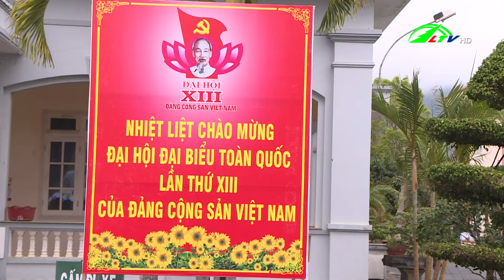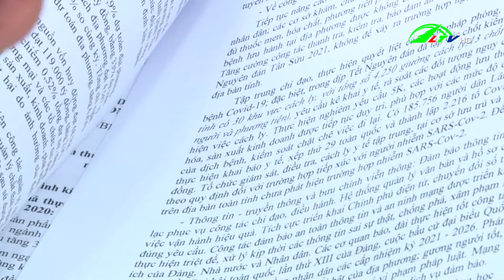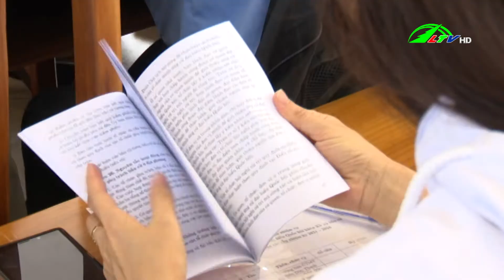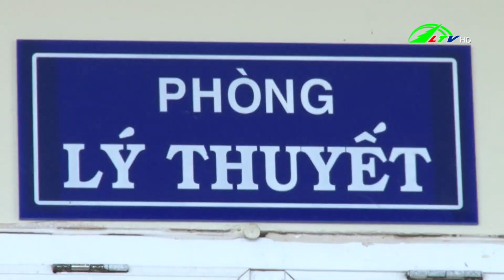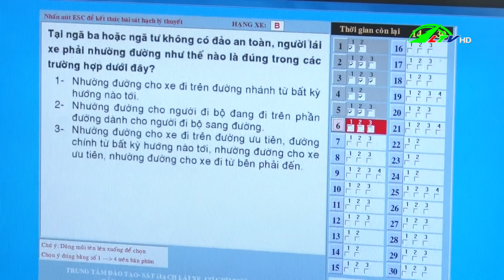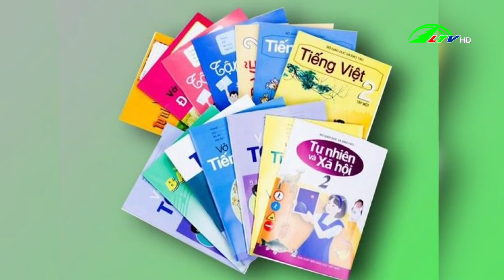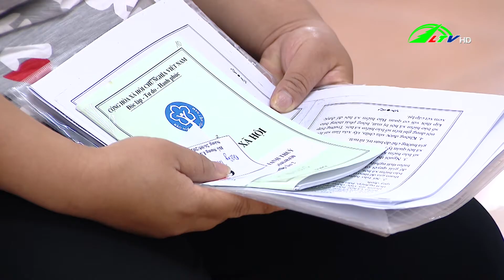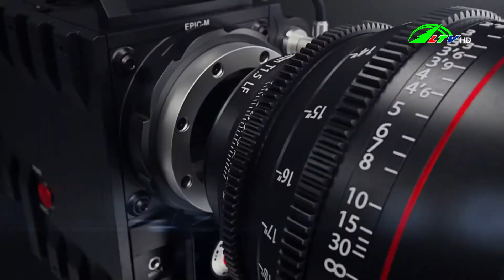18 tháng tù giam, cho hành vi phá rừng trái phép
18 tháng tù giam, cho hành vi phá rừng trái phép